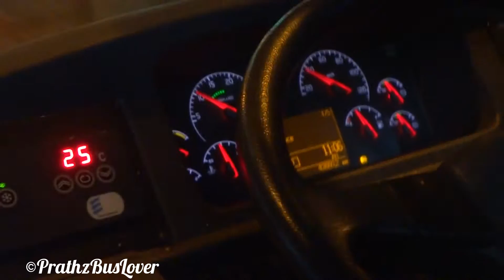Onboard NMMT Volvo (B7RLE) : Interior + Control Panel + Some action on Mumbai's Roads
Special Upload of NMMT Volvo 8400 on route no 123 (Borivali to Kharghar)

Information about This type of bus i.e VOLVO B7RLE :-
Volvo B7RLE is a low-floor single-deck city bus manufactured by Volvo Buses.
7RLE is similar to the B7L's predecessor, the B10BLE. In essence the B7RLE is the front section of the B7L chassis mated with the rear section of the B7R chassis. Originally, the B7RLE featured the D7C 6-cylinder, 7-litre diesel engine with a turbocharger and intercooler, producing 290 bhp and meeting the Euro3 incentive emission standard. This was replaced by the Volvo D7E engine, to Euro4/Euro5 incentive emission standards. Unlike the B7L, the B7RLE's engine is mounted at the center of the rear overhang as opposed to the nearside, resolving the issue of engine intrusion into the saloon. The Volvo B7RLE is also equipped with disc brakes and ABS.
7RLE was launched initially in Australia in 2001, and then in the United Kingdom in 2003 to supplement the B7L single-Decker, which was unsuccessful in both countries. The B7RLE appealed more to UK operators, with whom the B7L was unpopular and has sold well compared to its predecessor. UK operators of the B7RLE include Arriva, FirstGroup, East Yorkshire Motor Services, Blazefield Group, Rossendale Transport, Wilts & Dorset, Warrington Borough Transport and Go North East, Lothian Buses and Travel West Midlands. Initially the B7RLE was only available in the UK with Wright Eclipse Urban bodywork. Since 2004 it has also been used as a low floor single-deck coach, with a longer front overhang and Wright Eclipse Commuter body. From late 2006 the B7RLE in the UK is available with Plaxton Centro bodywork followed by Alexander Dennis Enviro300 and Optare Esteem bodywork in 2008.

The B7RLE can also be found in many other countries, including China, Hong Kong, Malaysia, India, Indonesia, Singapore, Greece and Taiwan. However, many of these buses use local bodywork.

In 2003, Huangbus (Lok Ma Chau - Huanggang shuttle bus service) purchased five B7RLEs with Jit Luen JL-08 bodies and D7E-290 7142cc engines. KMB ordered 40 B7RLEs with MCV Evolution bodies in 2009, followed by another 30 in the same year, and named with fleet code "AVC". As of August 2010, there are 40 AVCs in service, all equipped with Euro V engines, except AVC2, which has a Euro IV engine because it was a carry over chassis from the previous model year. Singapore has B7RLEs running in Sentosa featuring Liannex bodies, either in a city bus configuration for its internal shuttles, or as open-top double-decker buses. A Euro-4 demonstrator featuring Soon Chow bodywork was offered to SBS Transit (initially meant for a one-year trial) in December 2007, registered as SBS8030L, and is currently plying Service 334. The bodywork adopted by Malaysia's B7RLE, operated by Kuala Lumpur-based bus operator RapidKL as a wheelchair accessible bus, features a more radical design by Gemilang. Volvo B7RLEs also operate in Surabaya, Indonesia. It is the first wheelchair-accessible bus in Indonesia fitted with a Euro IV engine. The bus uses Bustech bodywork, designed and built in Australia. In June 2011 Mercedes-Benz lost the contract with Transperth and Volvo won. All of the Volvos in the Transperth fleet have Volgren bodywork. The earlier B7RLEs featured the Volgren CR228L body, the later models feature the Volgren Optimus body. All Transperth Volvo B7RLEs have McConnell urban seats and are air-conditioned by the Thermo King Citi-RT.

In India, B7RLEs were introduced into service in Bangalore in 2006 by BMTC. The B7RLEs are also operated by MTC and TNSTC in Chennai and Pondicherry, KSRTC in Kochi. They were later inducted into the fleets of NMMT, and BEST for use in Mumbai and Navi Mumbai. Custom made B7RLE chassis are assembled at Volvo's factory outside Bangalore.

Keep Watching !!!

Video by,
Prathamesh Yeram